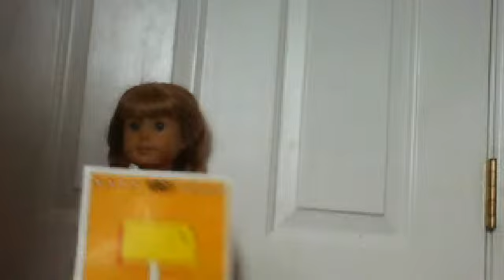I love to braid toddlers and tiara's AG style!!!!!!!!!!!!!!!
Yayyyyyyyyyyyyyyyyyyyy